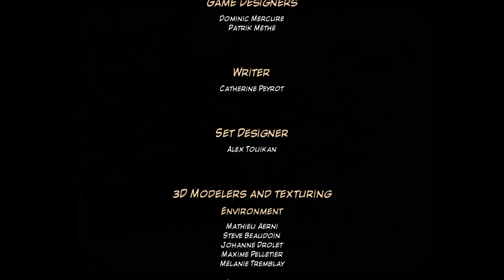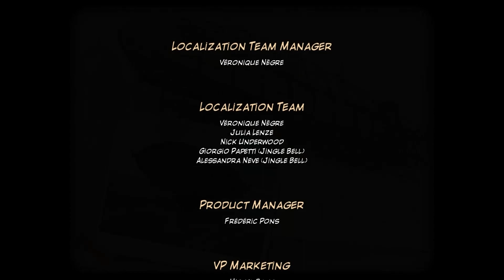[ Syberia 1 ] - PC - Gameplay - Part 25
Gameplay - Part 25 - End

*~ Notes ~*
I hope you enjoyed the playthrough of Syberia 1.
Where we'll join Kate and Oscar as they
journey towards their destination - Syberia!

Community tab for a hint at the next game series to come.